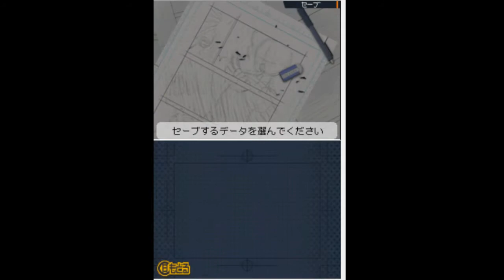I'M GOING TO BECOME A MANGA ARTIST!!! - Bakuman #1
In today's video, I am going to be playing Bakuman DS.